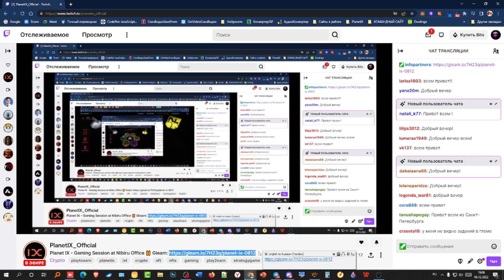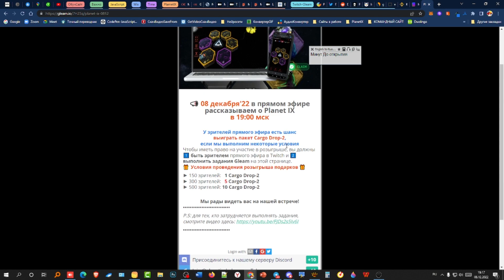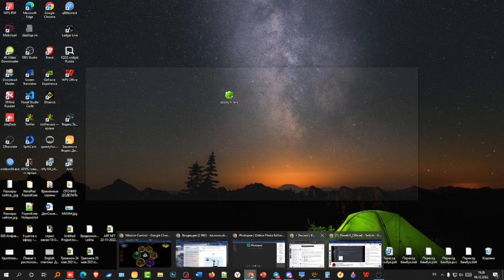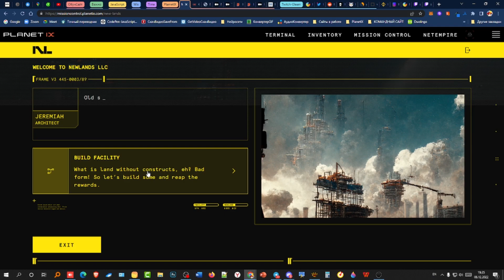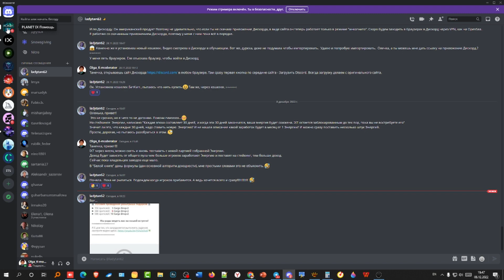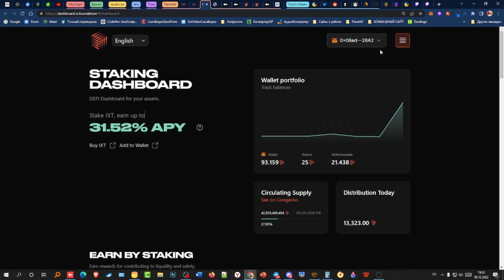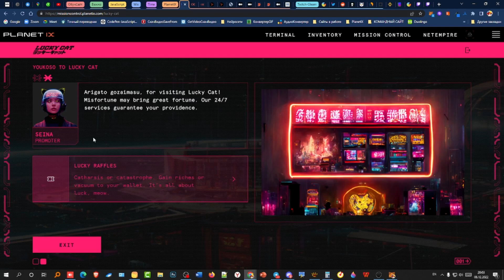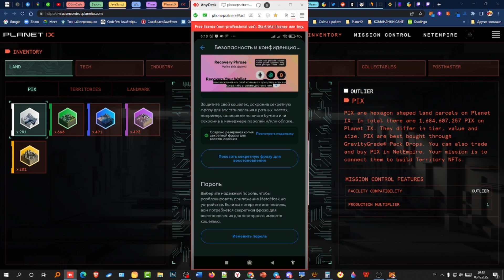PLANET IX. Twitch на РУССКОМ от 08 декабря'22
00:37:53 Где в NetEmpire на сайте Планеты купить готовую территорию
00:53:47 Переход на сайт стейкинга и ежедневных розыгрышей - IX.Fouration
00:56:35 Розыгрыш IXT Lucky Raff
01:04:05 Розыгрыш Lucky Cat (Landmark)

► Как зарегистрироваться в Twitch и выполнить задания в Gleam:
🌏 Planet IX - это футуристическая стратегическая NFT-игра. В нее можно играть бесплатно. 🌅 Однако у каждого игрока должен быть кошелек Web3. Это означает, что внутриигровые сделки и покупки записываются в цепочке, или, если быть более точным, в блокчейне Polygon.

👑 Наша собственная криптовалюта IXT питает Метавселенную Planet IX и открывает двери в новый мир торговли, строительства и игр.